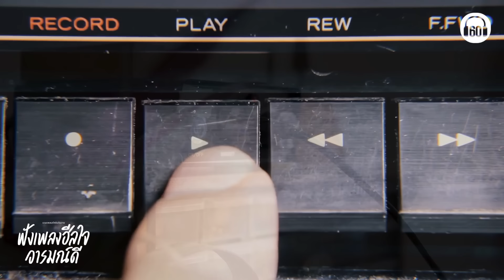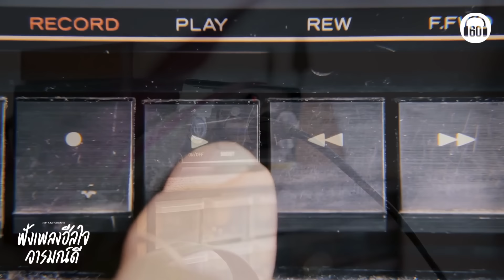รวมเพลงรักในวันวาน - ฟังเพลงฮีลใจ อารมณ์ดี เพลงเพราะๆฟังสบายๆ 【LONGPLAY】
00:00 จะรักให้ดีที่สุด - ตอง ภัครมัย
3:43  ยิ่งรู้จัก ยิ่งรักเธอ -DA endorphine
8:01  อยู่คนเดียว..ไม่ได้แล้ว- ชัด  ชัยชัตน์
11:38 เรื่องเล็กของเธอ- Golf & Mike
15:44 ไม่ต้องรู้ว่าเราคบกันแบบไหน- DA endorphine
19:36 ไม่ใช่ใครก็ได้- KAL
23:18  ขอให้รักบังเกิด-  ปราโมทย์ วิเลปะนะ
27:16  เพลงของเธอ-  ป๋อง ศรัณย์
31:58  ล้านใจ-- โก้ เศกพล
36:15 Falling คณิณ พรู